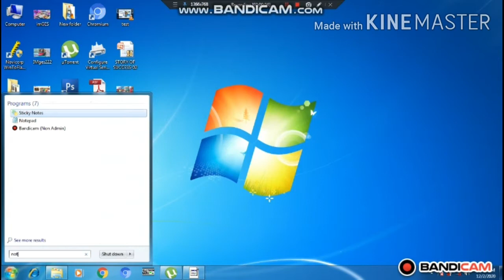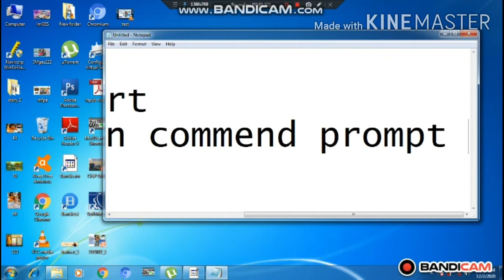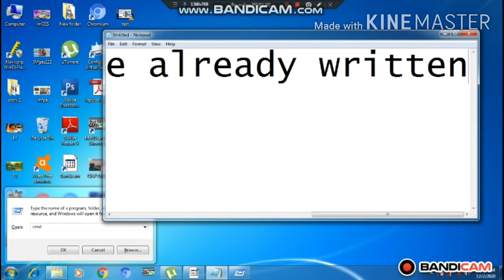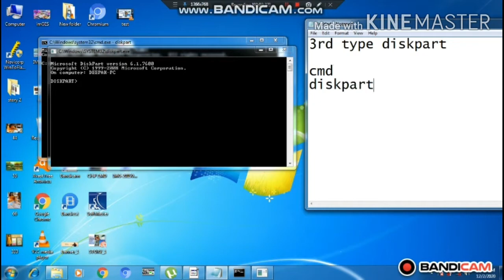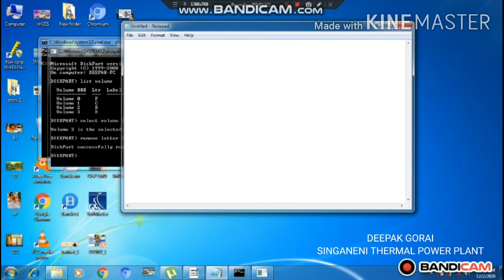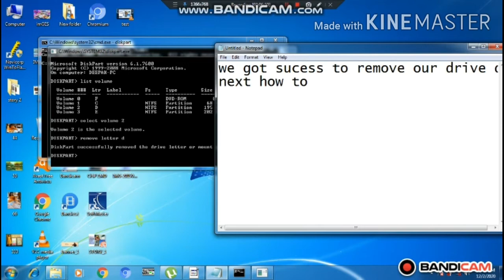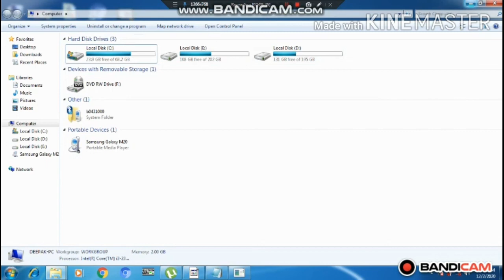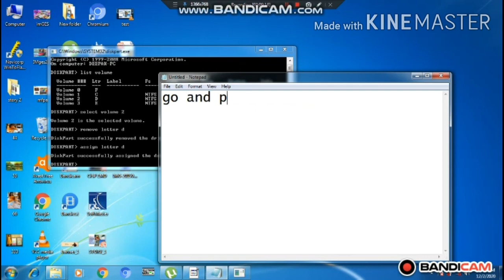How to Hide Drive in Computer using Command Prompt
This Videos help to Hide ur drive from Unwanted people to see ur drive important data.
Command Prompt help u to Hide ur drive very interesting way.Hope u all like it.